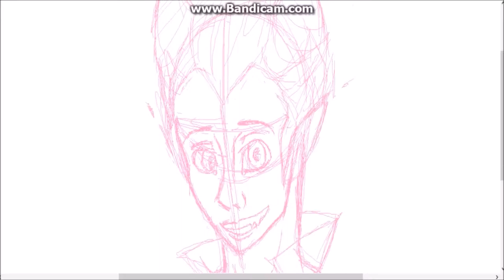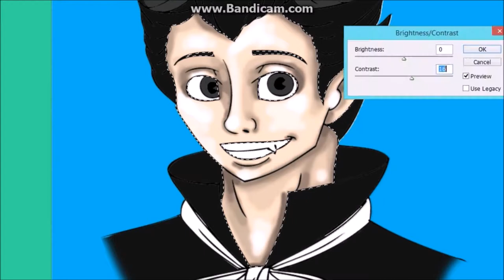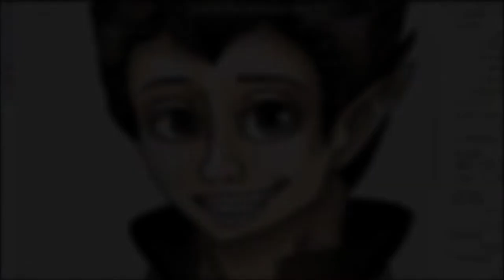[SPEEDPAINT] HUMAN! Bendy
Officially Bendy has absorded me to the limit...I love that lil´demon.
So I  made this, it has been an idea in my mind for the last couple months, and after sketches and sketches this mischievous guy came out.
Tbh, he is not completely human, he has the spikey ears and black horns, and obviously in a complete body image he would have his infamous tail, but meh.